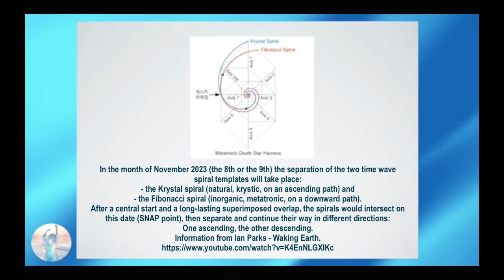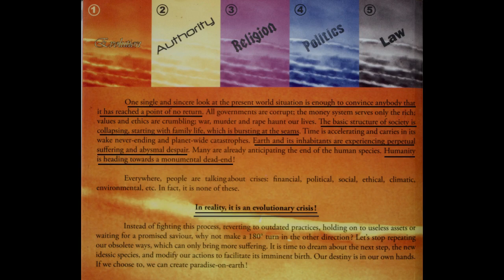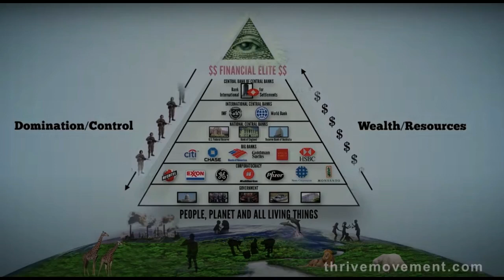Get Out of the Matrix! Live a Pure Life in the Countryside of Colombia for $60,000 US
Lets rejoice because the absurd insanity we are experiencing is forcing more and more people to awaken. However, we must have compassion for those who are incapable of awakening because the injections have created a separation from the individual soul.

The only way out of the matrix is absolute non compliance. The CBDCs will make it impossible to function in the system. I am not interested in survival which leads to inevitable death, I choose to live at all cost.

I am absolutely certain, that the courageous ones must choose to get out of the Matrix completely, by November 2023. Please view the many videos I created on the time wave spirals.

I was blessed, because my jail experience forced me to leave Canada and what appeared to be a perfect life as a very successful dentist and mother of two wonderful children. One needs great courage to jump into the complete unknown, but it is an absolute necessity in this evolutionary crisis.

Today I am in a position to assist individuals who chose life. Just 2 km from our farm, I discovered a small development. One can purchase a lot of 1000 M2 with a 3 bedroom house, for $60,000.00 US, at today’s rate of exchange.

While your home is under construction, you can start developing the agriculture of Sacha Inchi nut, avocados, pineapple, yucca, papaya, bananas, citrus fruits and a vegetable garden. One can raise chickens and other small animals. A long term stay at Cascada Cafe Retiro is 300 dollars US /month.
I also offer dentistry including complex full mouth reconstruction at a cost of 35% of European and North American prices.

The global prison planet is being dismantled and we have the honor of witnessing this.
I conclude by encouraging you to continue your inner evolution despite the current world scenario, which can seem worrying when we forget that the Divine is behind everything and that the supramental world is, at our doorstep.

Due to my peaceful non-cooperation, I went to prison. I describe my prison experience in my book:
TRUE FREEDOM IS INSIDE OF ME. Please visit my bilingual website
French and English

The only solution is very simple: I must connect to my true self, my soul. Easy to say, NOT SO EASY TO DO.